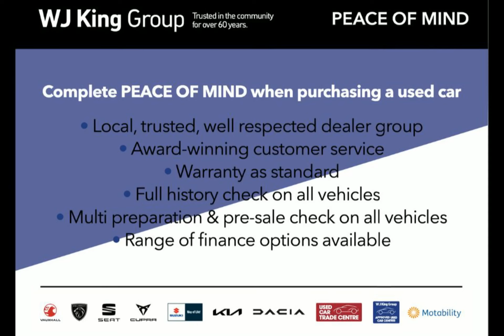WJ King are pleased to offer GK67SYW at an amazing price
Here is a complete video on GK67SYW, should you want to know more about this vehicle please feel free to call WJ King Approved Used Car Centre Swanley on 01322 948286.